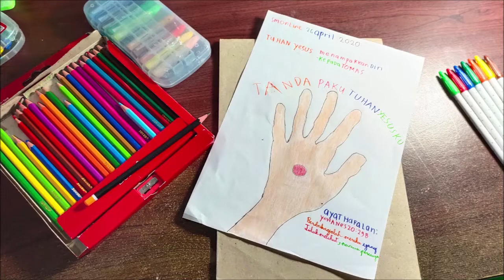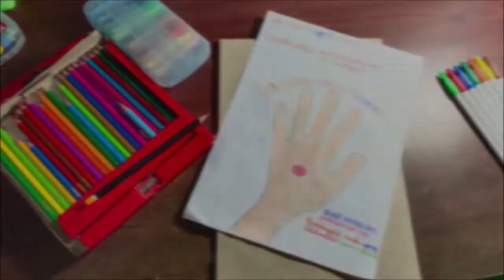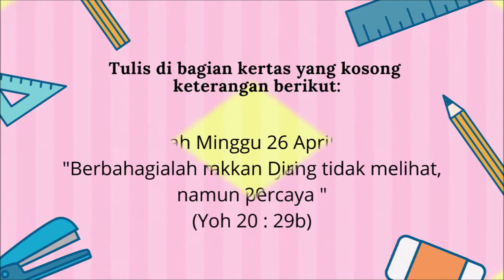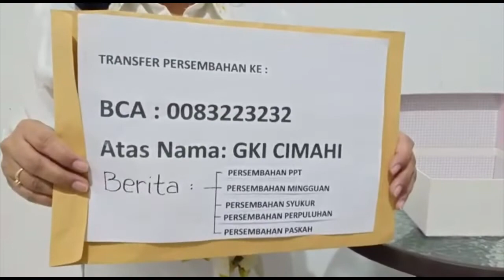Ibadah Sekolah Minggu (Kelas Kecil), 26 April 2020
Tuhan menampakan diri kepada Tomas